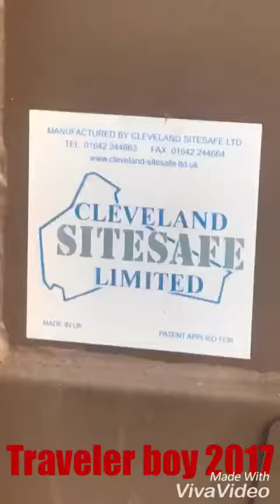Somebody broke in to a toilet